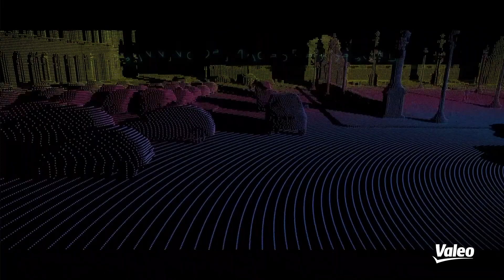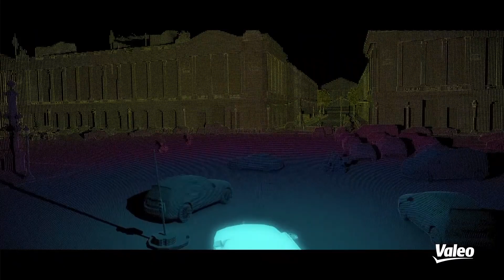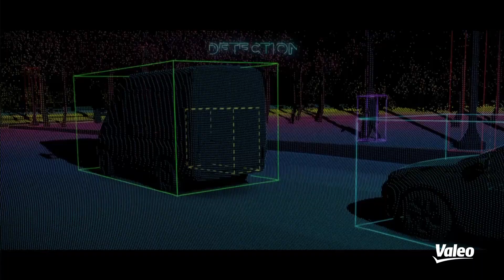SmartMobility & SafeMobility : Valeo reveals the new LiDAR